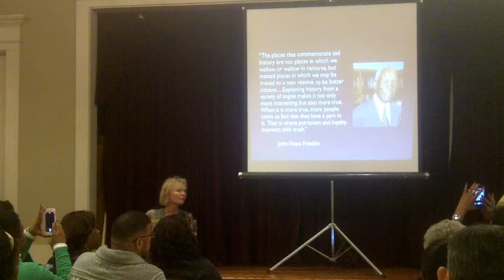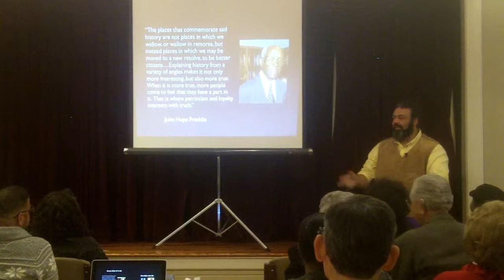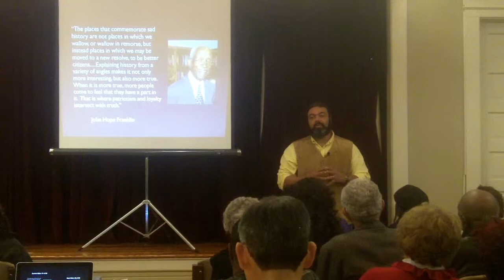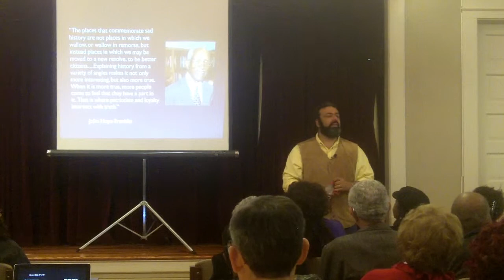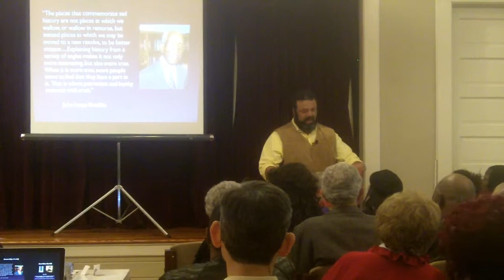McGhee Q&A, Bell County Museum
Q&A video after a talk by Austin based Texas scholar Dr. Fred L. McGhee at the Bell County Museum on Saturday January 31st, 2015.